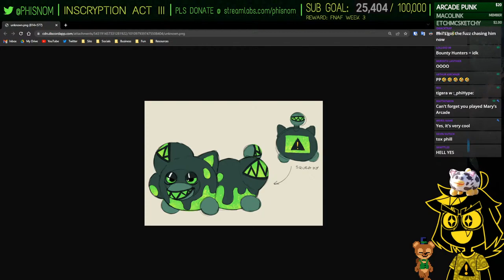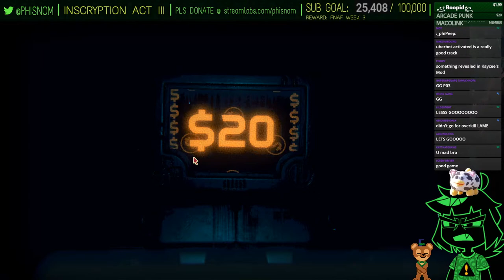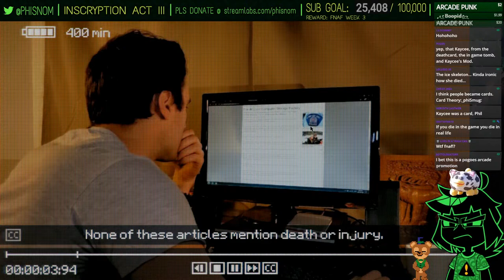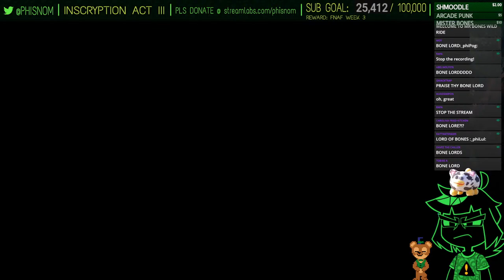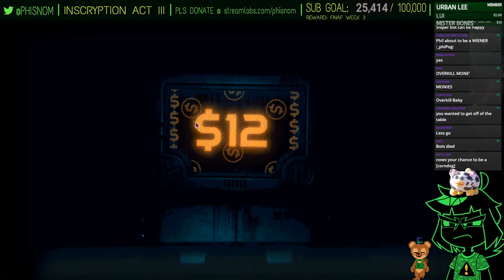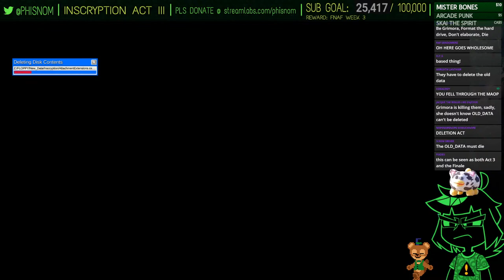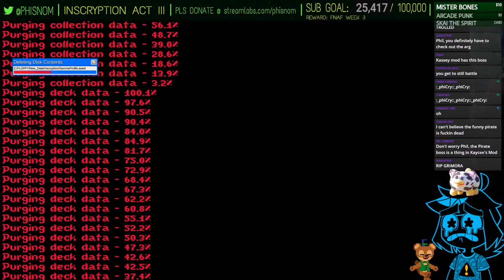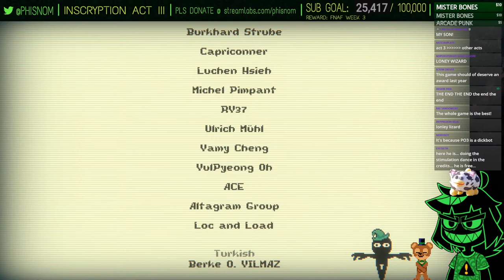ONE. FINAL. GAME. [Inscryption Act 3]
TOTAL MISPLAY.
˃ STREAM RULES:
1. Don't spam, insult other viewers or deliberately try to be annoying.
2. Focus on the topic of the stream, try to not bring up other unrelated things.
3. USE ENGLISH ON CHAT! Other languages are harder to keep up with for mods.
4. NO SPOILERS. Especially for story-rich games or blind playthroughs.
5. NO BACKSEATING. (Unless asked for)
˃ TIMESTAMPS:
00:00 - INTRO
05:32 - hangout
14:28 - setting up
17:53 - welcome to Botopia
39:22 - Eastern Botopia
56:35 - retrieving a new battery
1:05:30 - Leshy's Botopia
1:42:00 - vs The Photographer
1:47:32 - one down!
1:48:53 - LORE
1:54:33 - meeting The Mycologist
2:02:18 - Grimora's Botopia
2:35:00 - meeting THE BONE LORD
2:36:40 - rest of the crypt
2:41:45 - vs The Archivist
2:54:16 - two down!
2:59:10 - another go at the Mycologist
3:01:53 - West Botopia
3:14:51 - retrieving the attachment
3:24:00 - learning about gems
3:29:16 - Magnificus's Botopia
3:51:47 - vs CUSTOM UBERBOT
4:05:53 - three down!
4:12:19 - vs The Mycologist
4:18:44 - PO3's Botopia
4:32:11 - making a custom card!
4:42:36 - trying out Lil Fat Boi
4:49:08 - meeting The Trader
4:53:29 - the final stretch
5:02:59 - making a 2nd custom card!
5:09:23 - vs G0LLY
5:23:10 - meeting the other Scrybes
5:27:00 - The Great Transcendence
5:31:50 - DELETING DISK CONTENTS
5:34:26 - Grimora's last game
5:42:54 - Leshy's last game
5:50:00 - Magnificus's last game
5:57:24 - the ending
6:00:18 - credits
6:01:42 - trying out Kaycee's Mod
6:07:08 - wrapping up
6:10:43 - OUTRO